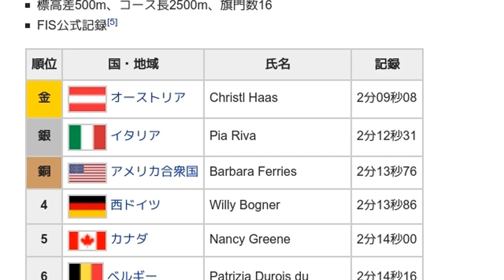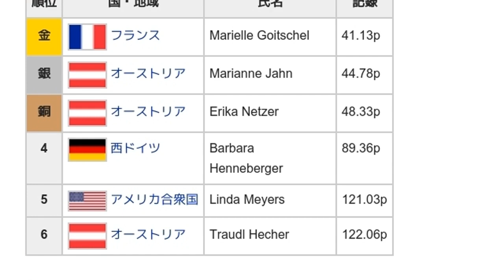「1962年アルペンスキー世界選手権」とは ウィキ動画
ウィキを動画で読む「1962年アルペンスキー世界選手権」のウィキ動画です。